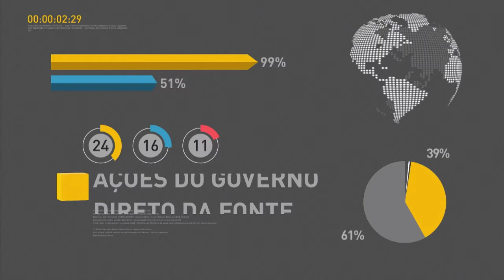Ministro da Fazenda fala com exclusividade para a TV NBR nos EUA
REPÓRTER NBR 20H - 19.04.17:  A leitura do relatório da comissão que analisa a reforma da previdência começou na manhã de hoje na Câmara dos Deputados. No início da tarde, os parlamentares fizeram uma pausa na leitura do texto para votar outras matérias em plenário.
O ministro da Fazenda, Henrique Meirelles, está nos Estados Unidos e falou com exclusividade à equipe da NBR, após entrevista coletiva na sede do FMI, o Fundo Monetário Internacional.